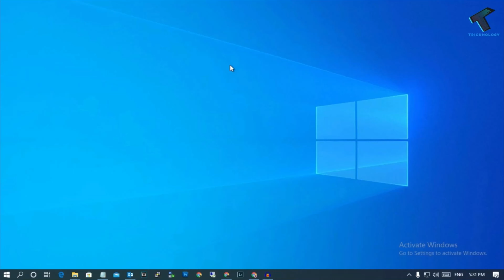lag is gon!!!!1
hello your computer has virus